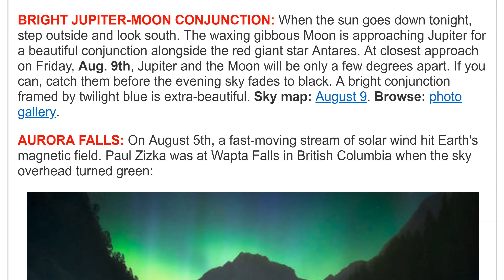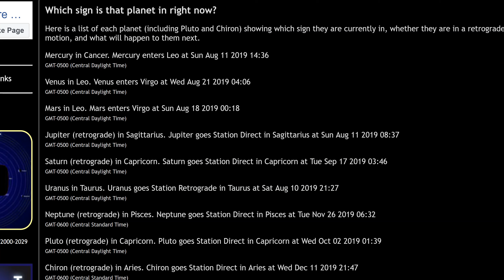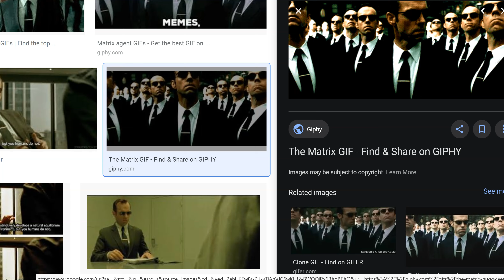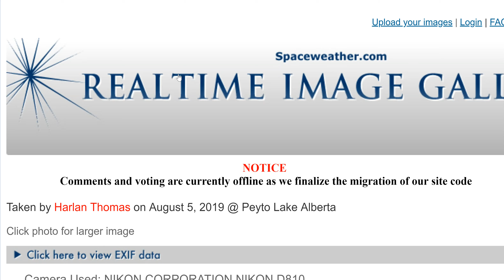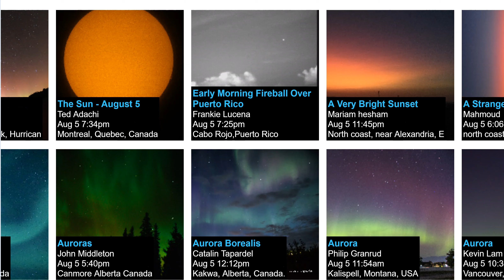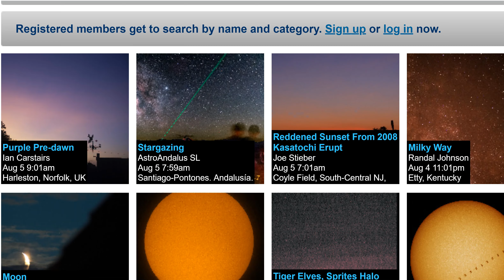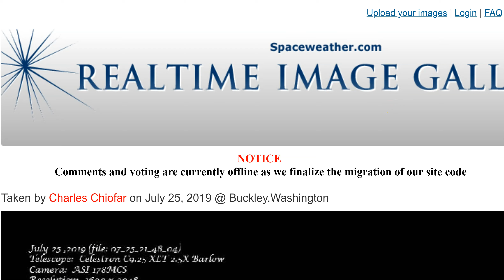August has been a Punch House. Here comes the USA Hurricanes?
Typhoons for Pacific Asia. Eurocanes for Europe. Hurricane off the South East USA coast on the 15th? what about the 23rd? WTF. Lions, Jupiter, Cancer feelings and Saturn. wtf be cool.
T LEWISON
5430 BIRDWOOD RD. #416
HOUSTON TEXAS 77096